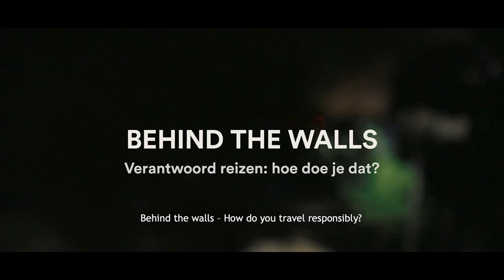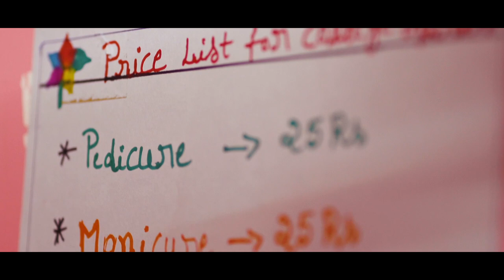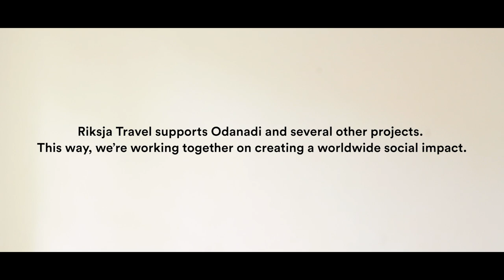Documentary 'Behind The Walls' | Riksja Travel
As a travel organization we support numerous projects worldwide through our own foundation: Soulventure.

One of those projects we support is the Odanadi Foundation in India. Odanadi is committed to saving women and children from human trafficking and prostitution. A team from Riksja Travel travelled to India to showcase this special project.

Do you want to know more about this project and / or make a donation? This can be done via Riksja's own foundation or via Odanadi